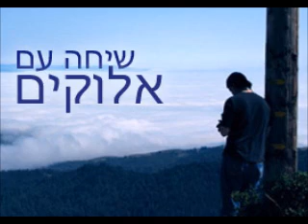Рав Ронен Шаулов-Раби Ехуда Птайя-сильный урок-слушать всем.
Награда от фильма будит для удачи всех кто помогает в обществе Рава - награда будит на веки вам и вашим детям и Бог им пошлет в этом Мире и в Мире следующем - Бог благословит их во всех благословениях и все добрые дела их сердца для хорошего в скором времени Амен !Понравился урок?? Нажимайте на Линк !! Вы ещё не в нашей системе ? Ооо ... Просим вас запишитесь сейчас !
Для получения новых уроков , прекрасных лекций
Постоянный урок проводится в прекрасном городе Натания ,каждый четверг в 20:00 вечера . По Дополнительным вопросам просьба обращаться к нашим помощникам по тел: